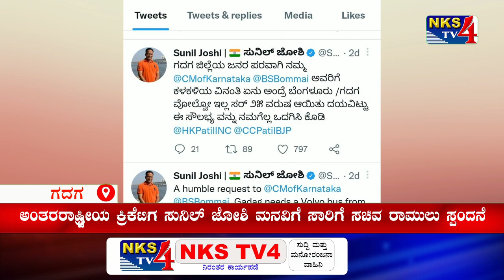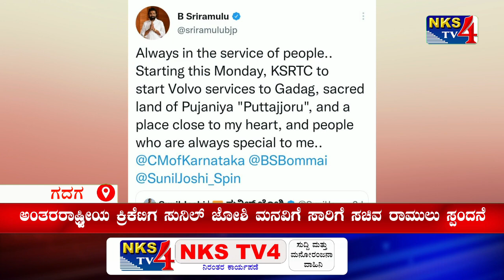ಗದಗ : ಅಂತರರಾಷ್ಟ್ರೀಯ ಕ್ರಿಕೆಟಿಗ ಸುನಿಲ್ ಜೋಶಿ ಮನವಿಗೆ ಸಾರಿಗೆ ಸಚಿವ ರಾಮುಲು ಸ್ಪಂದನೆ|NKS TV4